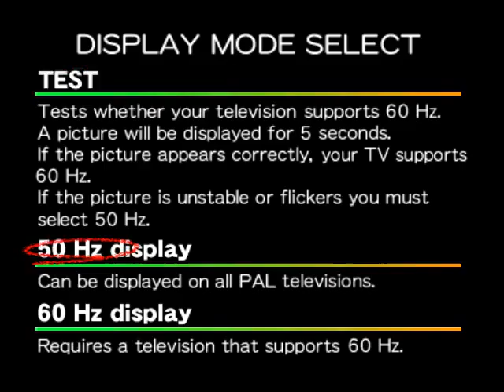Power Stone 2 Dreamcast Nulldc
test, any question let me know via PM. Cualquier pregunta por mensaje privado. Specifications: Gpu GeForce GTS 450, Processor i7-4770, Ram 8GB DRR3, OS Windows 10